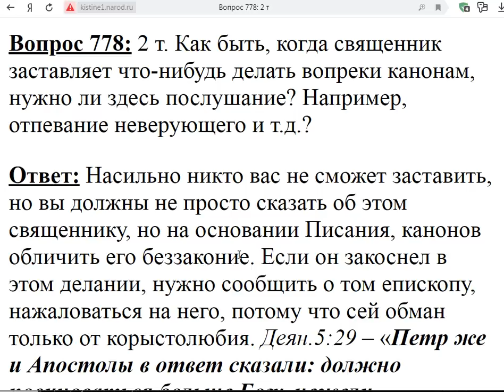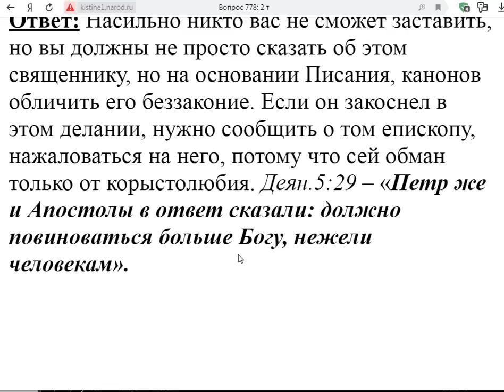778. Священника слушаться всегда ли нужно?